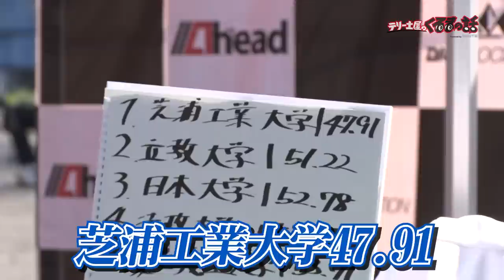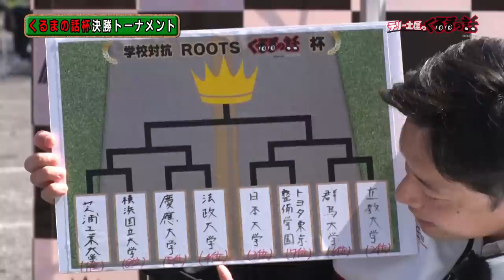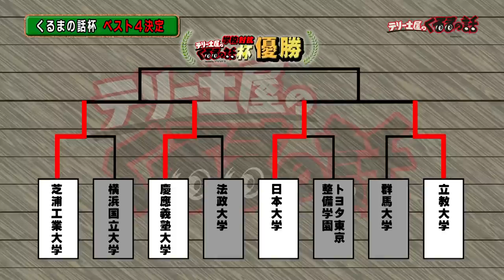テリー伊藤土屋圭市大絶賛の新競技本戦開幕！最速の学校は一体どこだ！？【テリー土屋のくるまの話】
ついに番組新競技が開幕！
まさかの学生はプロより早い？

11月1日〜放送中　日曜日お昼12時30分〜放送中